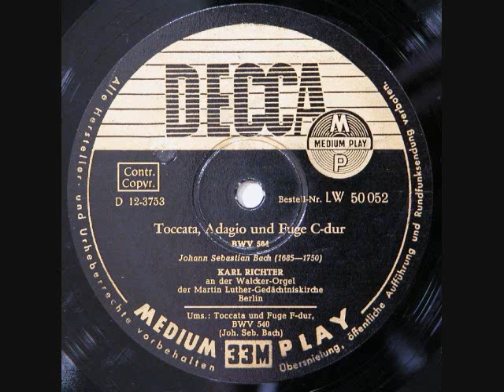Karl Richter DECCA LW50052 BWV564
DECCA(Telefunken-Decca) LW 50052 MONO 10''
 J.S.BACH:
 Toccata, Adagio und Fuge C-dur, BWV 564
 Toccata und Fuge F-dur, BWV 540

Orgel:Karl Richter
 an der Walcker-Orgel der Martin-Luther-Gedächtniskirche in Berlin

Matrix Number:Side1 12-D-3753-I, Side2 12-D-3754